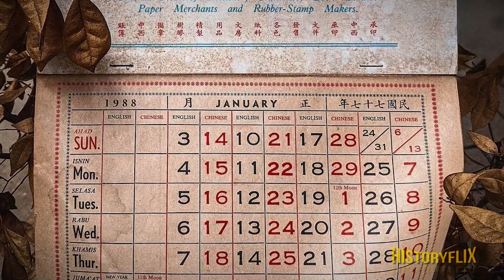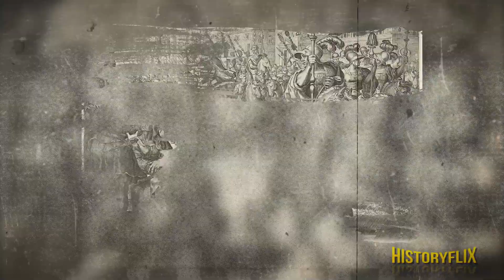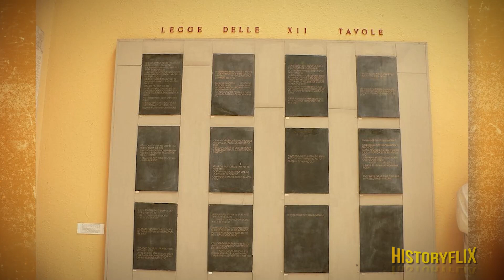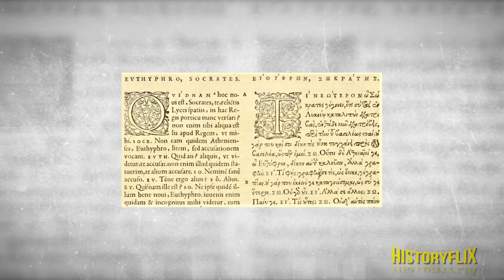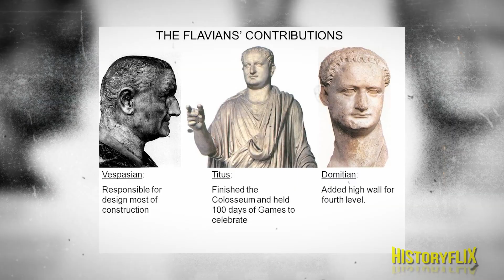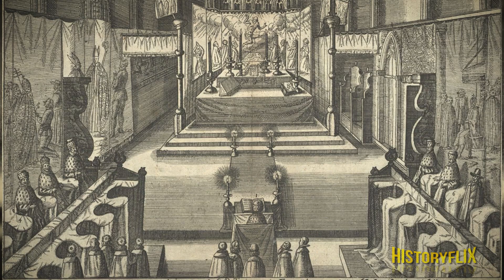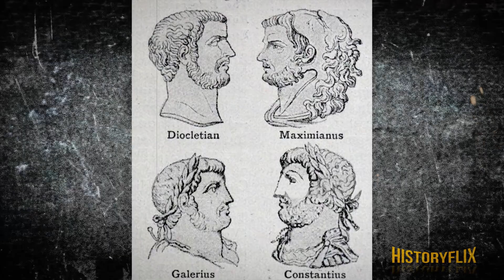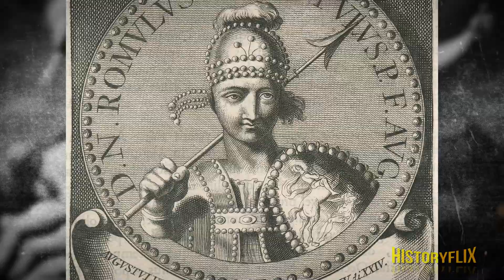The Epic History Of The Roman Empire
In this video, we will discuss Ancient Rome, including when the Roman Empire started and why it eventually ended. Founded in 753 BC by Romulus and Remus, Ancient Rome expanded from a small town on the Tiber River into an empire that at its height controlled most of continental Europe, Britain, a large
portion of western Asia, northern Africa, and the Mediterranean islands. The legacy of Roman domination includes the widespread usage of Romance languages, the establishment of Christianity as a significant world religion, the Western alphabet and calendar, and more. We will delve into the rise and fall of Julius
Caesar and how Rome transformed from a republic into an empire. The video also covers Rome's golden age under Augustus and his lengthy rule before its decline and fall in the 5th century AD, which was one of the most dramatic implosions in human civilization. The first Roman legal system, known as the Twelve Tables, addressed matters of judicial procedure, civil rights, and property rights and served as the foundation for all subsequent Roman civil law. The video also touches upon the conflict between patricians and plebeians, the opponent of Rome in the Punic Wars, and the adoption of Greek philosophy, art, and religion. Lastly, we will explore how the intricate political structures of Rome eventually fell apart, ushering in a period of unrest and violence.

00:00 Intro
01:30 Romulus and Remus
03:22 Two Consuls
04:39 The Roman state expanded dramatically
06:14 Political structures
08:00 Pompey returned to Rome
09:33 Julius Caesar was murdered
10:58 Strife and corruption
14:09 Commodus
18:01 Roman engineering and architectural advancements
19:20 Outro